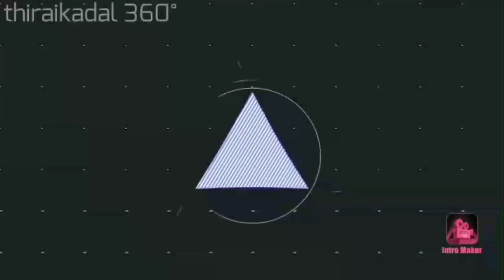Master teaser Breakdown | Thalapathy vijay | Vijay sethupathy | lokesh kanagaraj